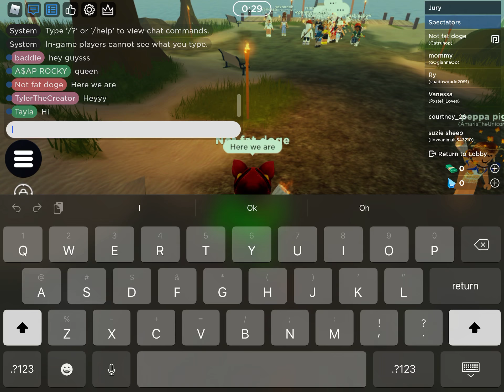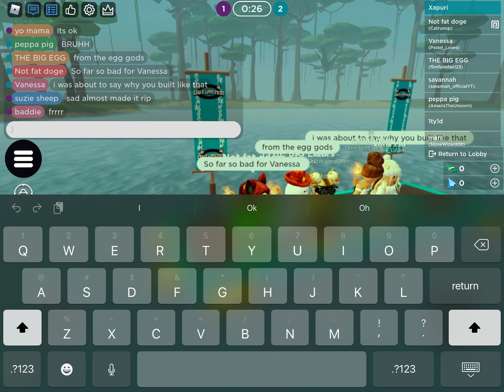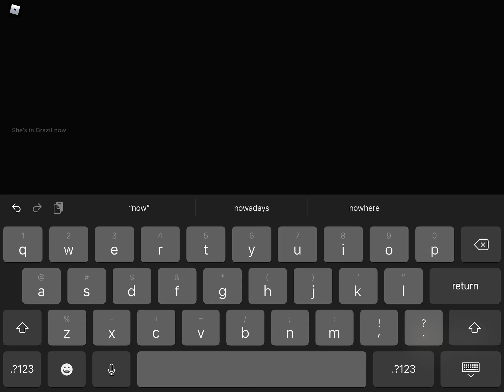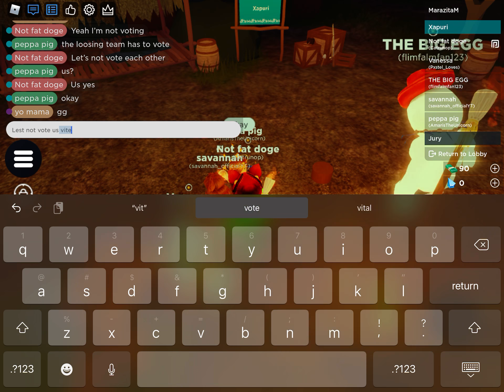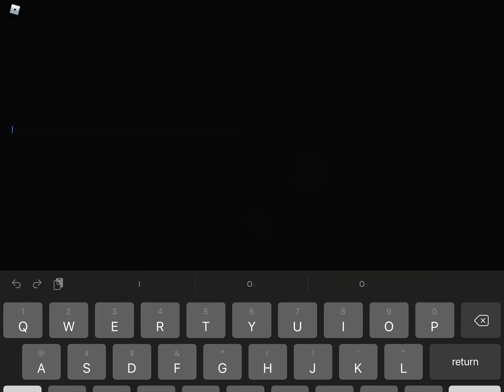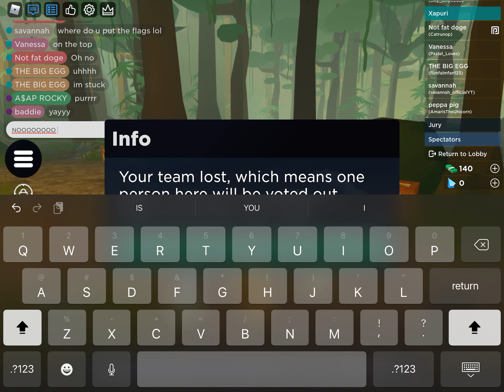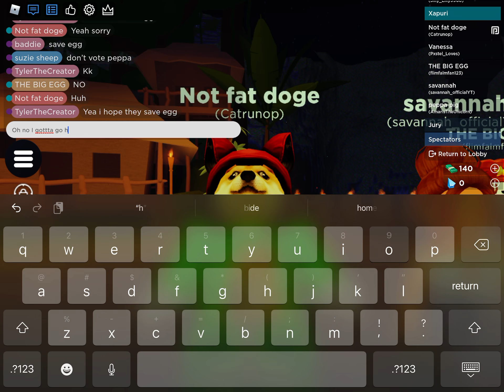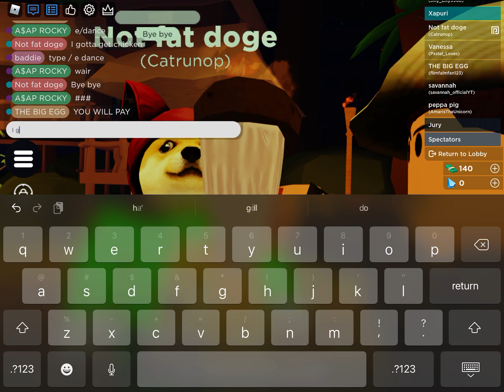Doge was on this island for 2 days cuz he had to go home